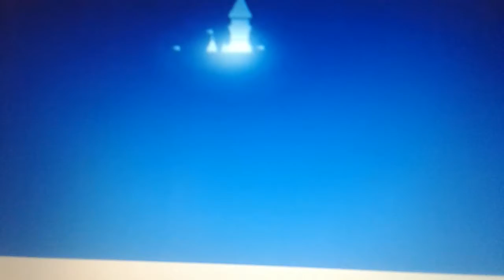Disney Television Animation with "Cars music"